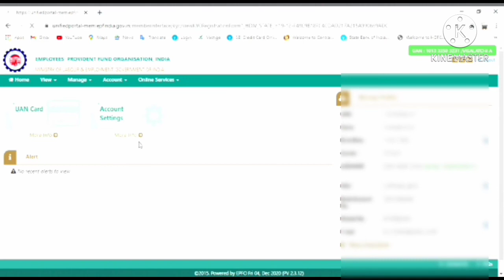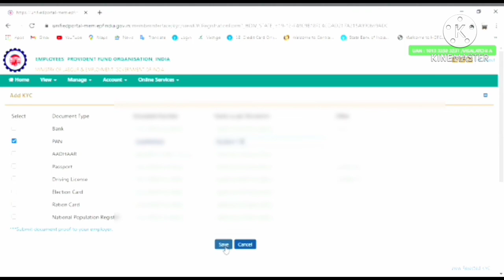HOW TO LINK PAN WITH EPF ACCOUNT IN MALAYALAM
HOW TO LINK PAN WITH EPF ACCOUNT